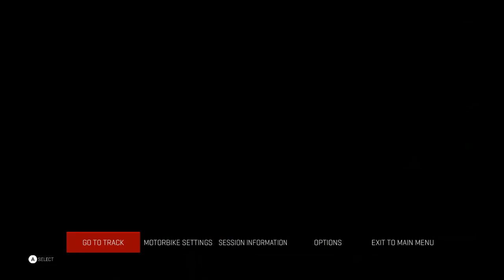MotoGP22™ Update V6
👇Update Di V6👇

✓Update Skill Rider :MotoGP/Moto2/Moto3
✓Update Helmet Pecco & Bestia
✓Update shoulder Protector
✓Update Clas Moto2
  -Retexture Bike/Boot/Suit
  -Mangganti Based Bike Kalex
✓Update Clas Moto3
  -Retexture Bike/Boot/Suit

Link Track MOD Catalan GP15 :👇
pas : MEGHIPOETRY23CHANEL